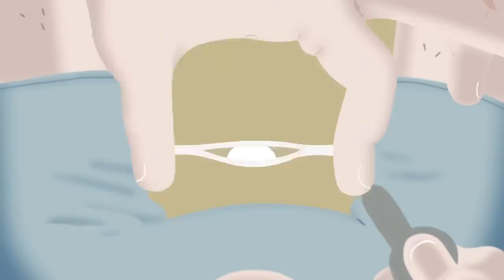KOJAQUE - Last Pint (Animated Video)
foot out the Škoda, shout out to Oprah...

Lyrics

[Intro]
Foot out the Škoda
Shout out to Oprah (Yeah)
Open your noses
And everybody gets a piece
Your local hero
With no Dinero (Booo)
Just got the yayo
Got paid at midnight it's on me, like

[Verse 1]
Synthesizer smackin' hard inside the system with your sister
Rackin' lines up with a badge that says assistant
Tryna crank the volume but I musta hit conditioning
'Cause I blew half a gram up in the cockpit like a blizzard
What's the bets I'll sneak a naggin in my boxers?
Bribe the bouncer with a bump of charlie, bound to be obnoxious
I'm the model citizen you want your children's feet to follow
'Til I'm on it, then I split the bag with Susan from the office
Half baked and half cut, half way to full fucked
Half day booked a week in advance, so good luck
Swiping left 'til I find somebody fixin' to fuck
'Cause I'm about to be evicted need a gaff for my stuff
Locked out
Thought I hid the key beneath the mat?
On the phone to my ex yellin' "Text me back!"
This taxi-man inside the Lexus take me there on tick
'Cause I said I'd sort em blow and now we're square on that

[Hook]
Fuck me like you hate me
Aw baby that's a hook
Love me like you made me
As of lately I've been shook
(Shook) Puppy, pussy pay me
Put the paper in my clutch
You've been sayin' too much
You've been sayin' too, ahh
As of lately I've been shook (Shook)
Puppy pussy pay me
You've been sayin' too, blah

[Verse 2]
Sorry Susan, though the offer is appealing
I'mma pass up on a pill, I'm seeing babies on the ceiling
I don't wanna talk, or give a fuck about your children
While your chewing on your jaw and playing Drake and catching feelings
So where's the jacks, I need to shit or take a heart attack
I empty out the sack on top the cistern but your sister interrupts me
She's about to start some shit she couldn't finish
And I should probably stop it, I've been on it for a minute
The kitchens lookin' grim it's just a speaker playin' sad tunes
Middle age woman, love buzzin' and hash fumes
Pizza in the oven, blarin' "Saving All My Love"
I'm tryin' do bumps off the wall mirror in the bathroom

[Outro]
Open your noses
Your local hero
With no De Niro (Ohhh)
Got paid at midnight it's on me
I'm on your linen
I'm fuckin' winnin' (Yeah)
The walls are spinnin'
Everybody's face looks fucked
I think I'm gurnin'
My stomach's churnin'
My nose is burnin'
Man, that last pint done fucked me up like